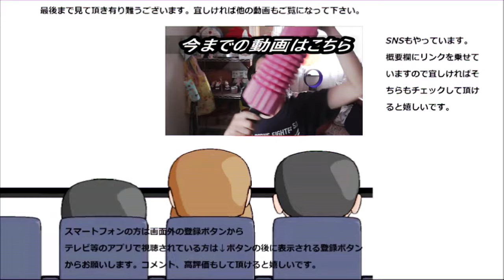サンマルクカフェのパンとお菓子色々食べてみた。クロワッサン以外は初めて～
サンマルクカフェのパン、サンドイッチ、お菓子色々食べてみました。パンが日替わりで一気に食べられないのが残念！！毎日は行けないので又考える事にします。

贈り物は此方まで↓
〒153-0042